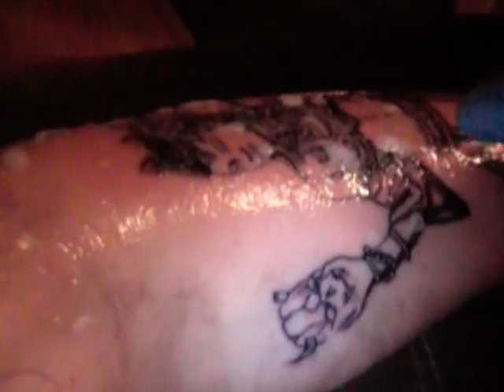youtube video #-FKBKHceBM0